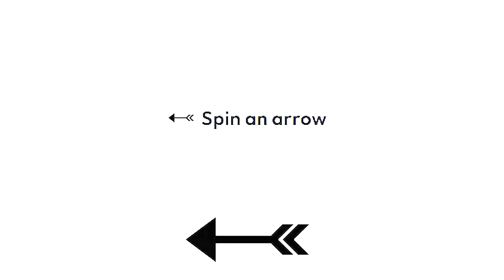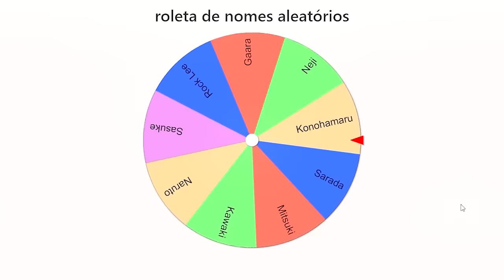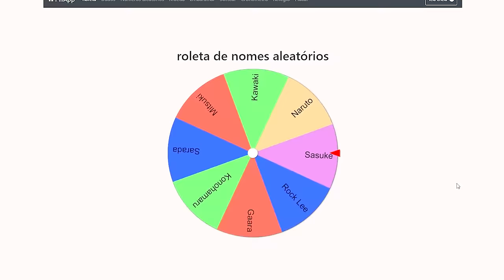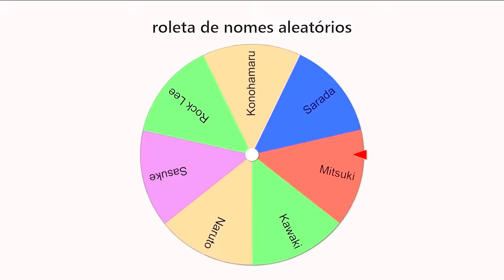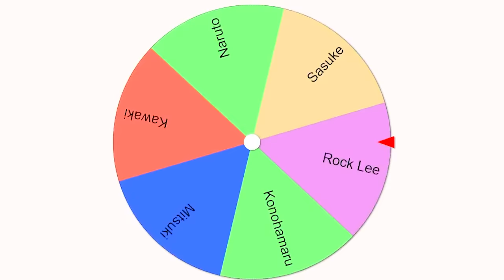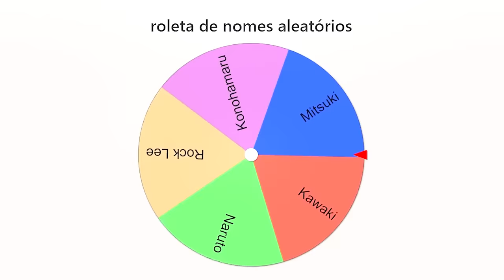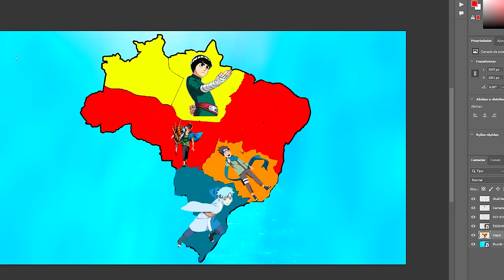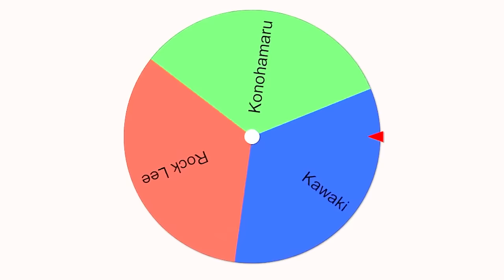🌎 MODO DOMINAÇÃO dos GENINS no NARUTO CONNECTIONS